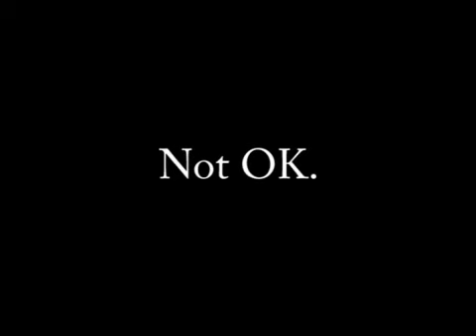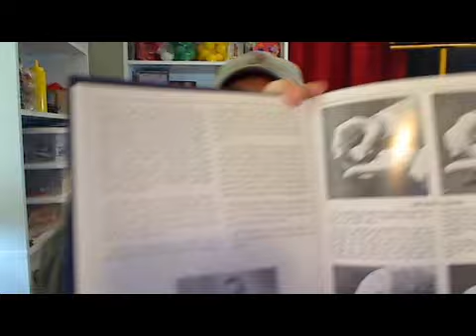Stars of Magic - Reaction Video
I never saw this book before... at least the new edition.

Watch my reaction!